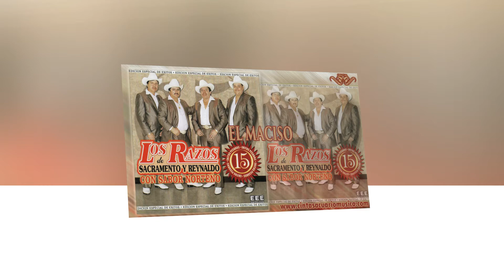El Maciso - Los Razos de Sacramento y Reynaldo 15 Éxitos Pesados Con Sabor Norteño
Los Razos de Sacramento y Reynaldo 15 Éxitos Pesados Con Sabor Norteño
1. Entre Perico y Perico
2. La Metralleta del Diablo
3. Un Alacrán y un Gallo
4. El Acelerado
5. El Clavo en los Huevos
6. Soy Cocodrilo
7. Gato por Liebre
8. El Hijo de la Huesuda
9. Narco Secuestro
10. El Maciso
11. El Destapador
12. El Torcido
13. Las Parcelas del Diablo
14. El Azote del Polvo
15. Reina de Reinas